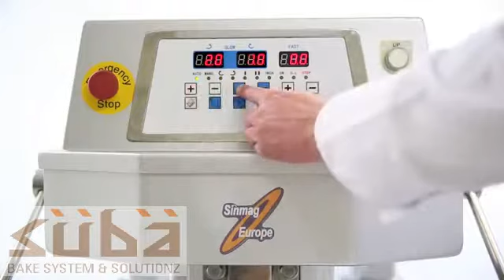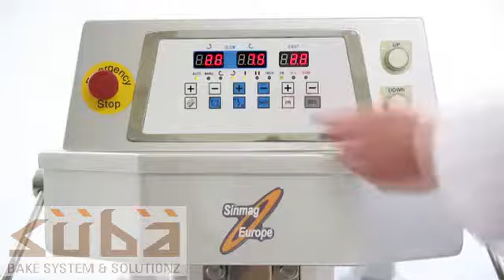Spiral Mixer With Removable Bowl | SM 120A | SM 200A - SINMAG INDIA BY SUBA